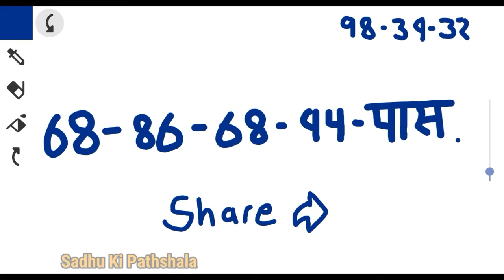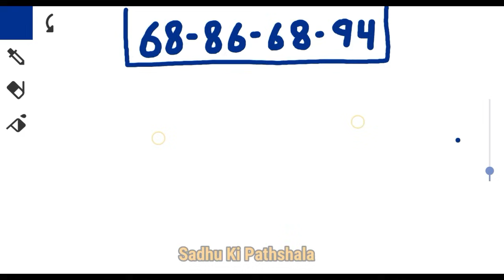11 February Gali Disawar Gaziyabad Faridabad Single Jodi | 11 February Satta King Gali Disawar FB GB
11 February Gali Disawar Gaziyabad Faridabad Single Jodi | 11 February Satta King Gali Disawar FB GB

Gali Desawar 11 February 2024 Satta | Satta King | Faridabad Gaziabad 11-12 February 2024 Satta Result

11 February 2024 Satte ki khabar Faridabad Satta King Ghaziabad mein kya aaya Satta Matka

Your Queries -
2024 Satta King
Satta King 2024
Satta King
Disawar baba
gali disawar
desawar baba
disawar satta
satta-king
Satta Disawar
disawar
disawar baba satta king
satta 786
दिसावर बाबा
सट्टा किंग
सट्टा चार्ट
दिल्ली सट्टा
दिसावर सट्टा
Satta Matka
सट्टा मटका
Satta सट्टा
Satta Raja result
Satta Baba Raja
Satta Raja Gali
VIP Raja Satta
Desawar Raja Satta
Satta Raja Chart
Satta Raja UP
Raja Satta King
Satta Raja
Satta राजा

भारत के किसी भी राज्य में खेलना बंद है तो वहां पर ना खेलें